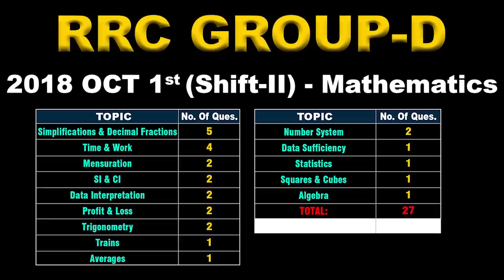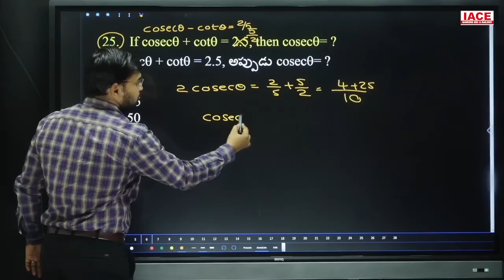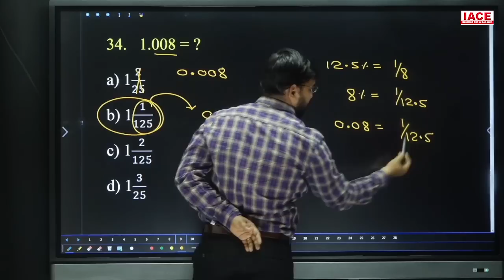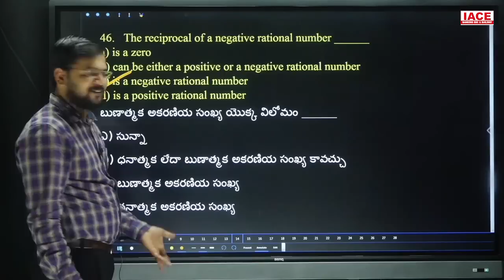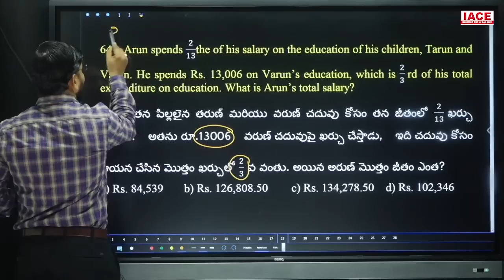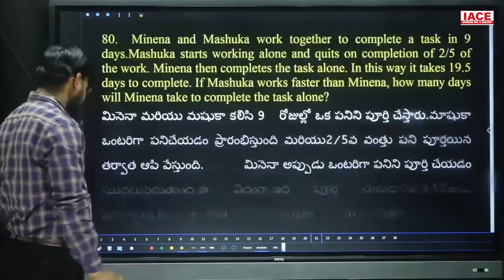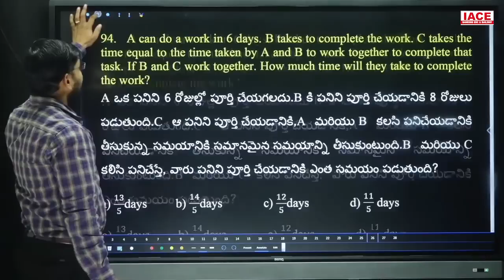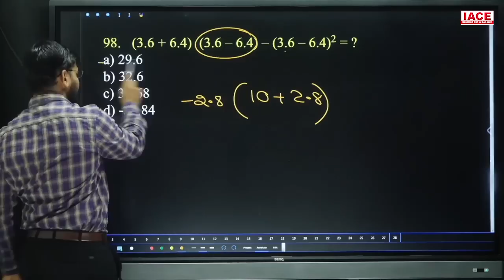RRC GROUP-D PREVIOUS PAPER (2018) MATHEMATICS EXPLANATION | OCT-1 (SHIFT-02) | IACE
Watch to RRC GROUP-D PREVIOUS PAPER (2018) MATHEMATICS EXPLANATION | OCT-1 (SHIFT-02) | RRC Group D | IACE